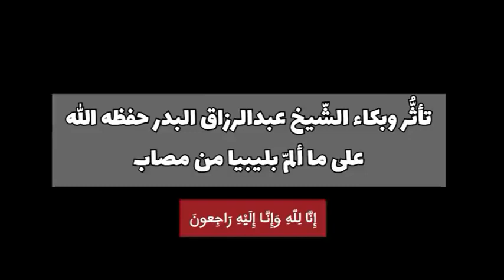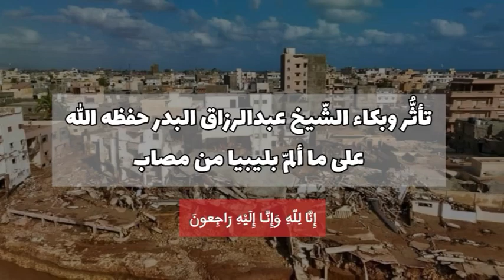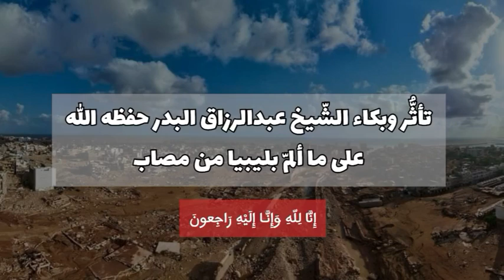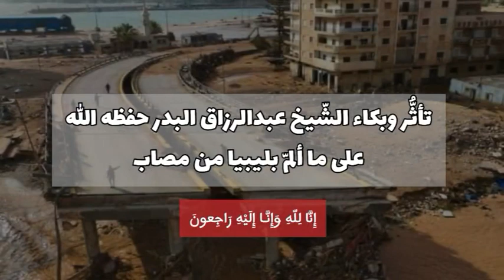تأثر الشيخ عبد الرزاق البدر حفظه الله مما حصل في ليبيا 🇱🇾